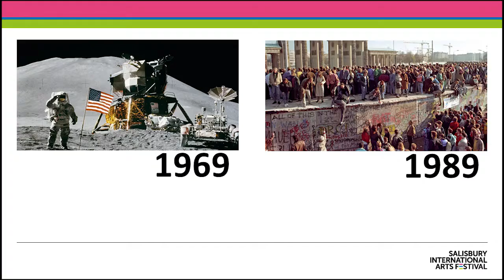SIAF Launch 2019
Hear from Wiltshire Creative Artistic Director Gareth Machin and Guest Festival Director Jonathan Dove on what to expect at the 2019 Salisbury International Arts Festival.
Salisbury Festival runs from 24 May - 9 June 2019